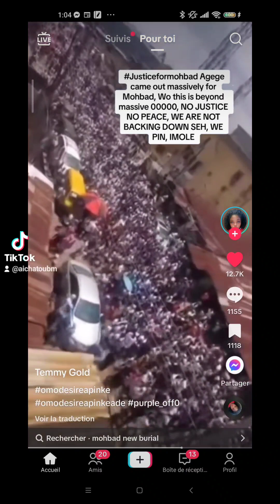7 LEÇONS QUE J'AI APPRISE DE LA M*RT DE MOHBAD